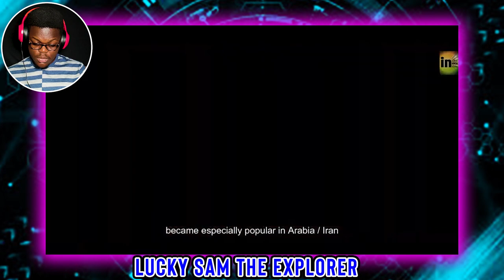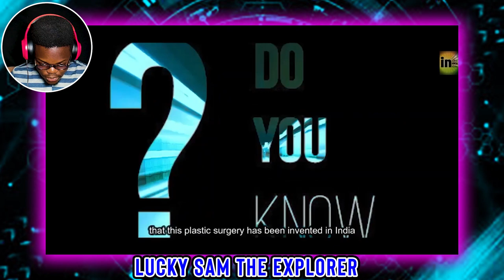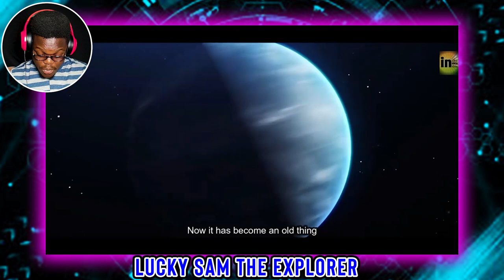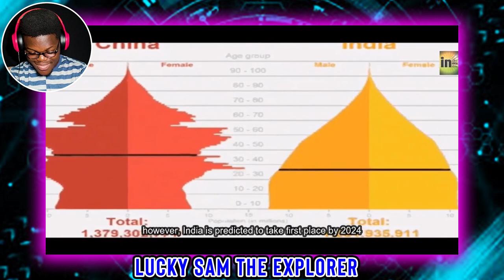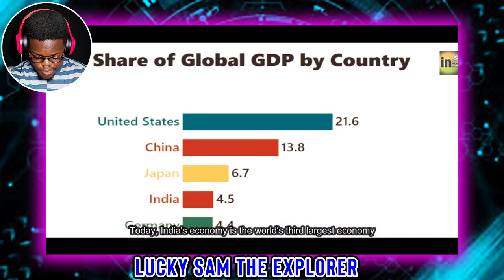Foreigner Reacting To Why Is India Great 3